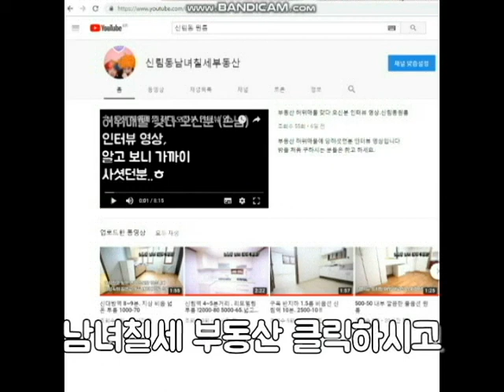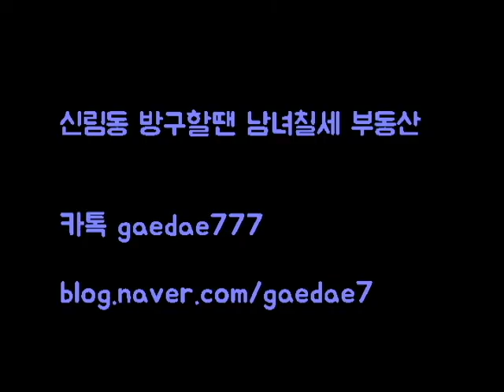신림동원룸 신림5동 신림역 넉넉 10분거리 상가많은 지역1000-33.100-42 .6개월단기가능